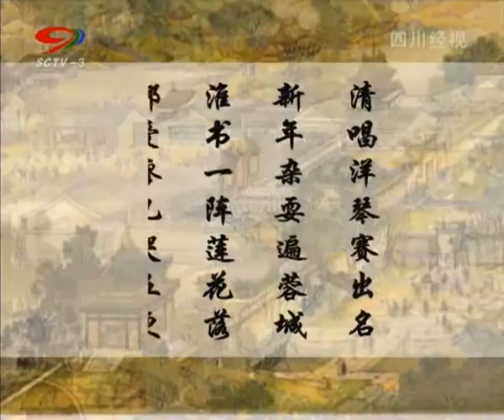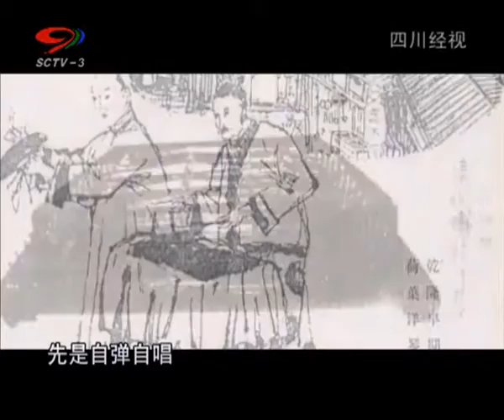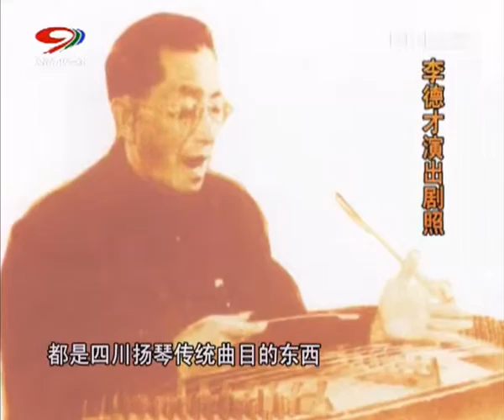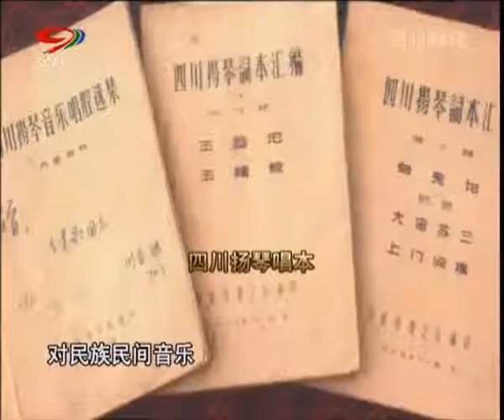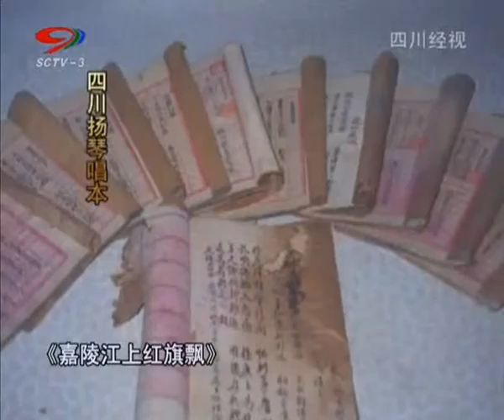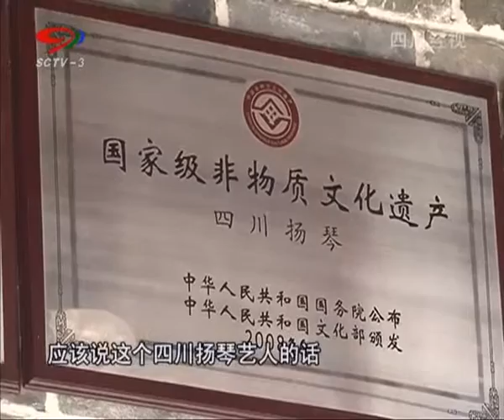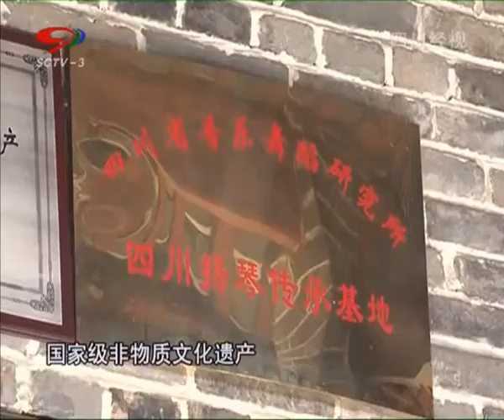巴山蜀水城市故事 四川扬琴